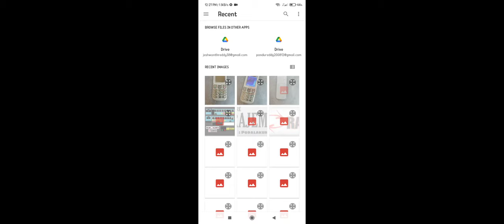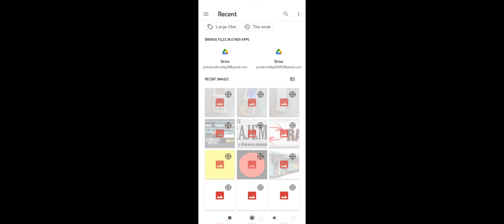old apsrtc bus mod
don't re edit the livery